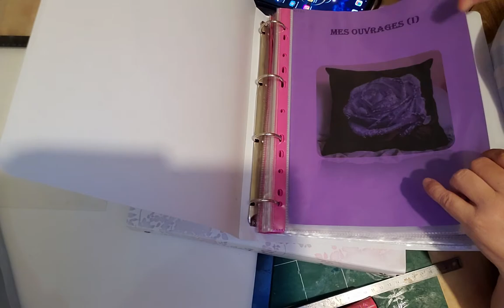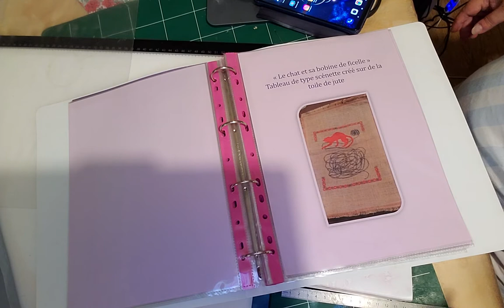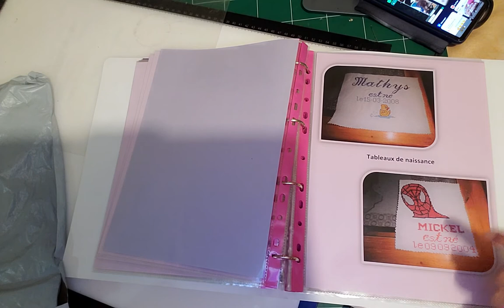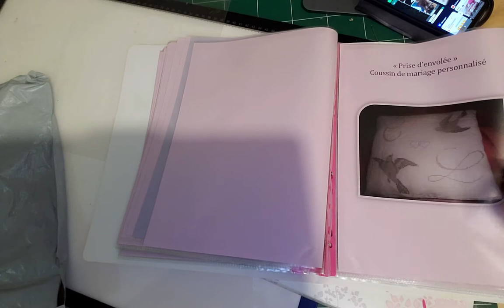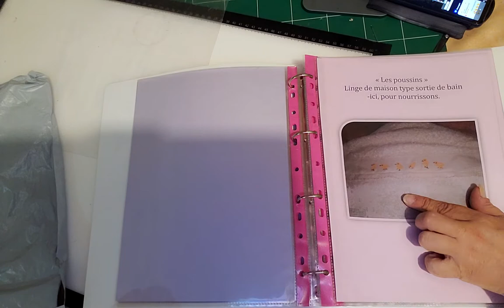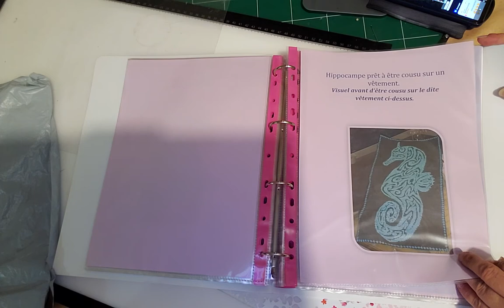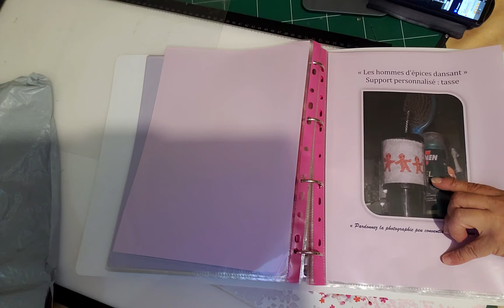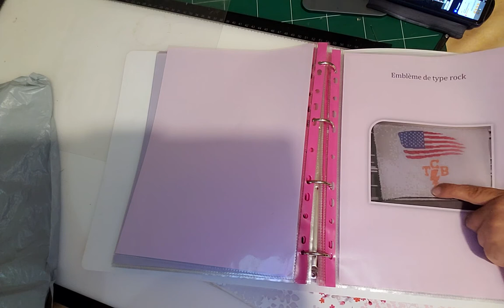Présentation de tous mes ouvrages et créations au point de croix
Coucou mes tits lous j'espère que vous allez bien

Pour me contacter et me suivre :
Instagramm : Midavaine (@anneclairemidavaine)
Ma wish list pour vous donnez des idées de lectures !